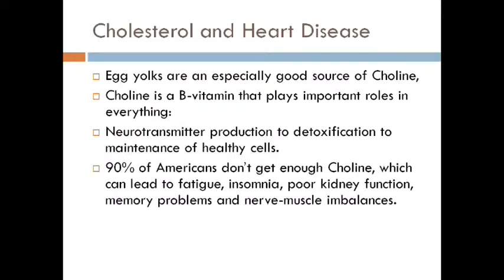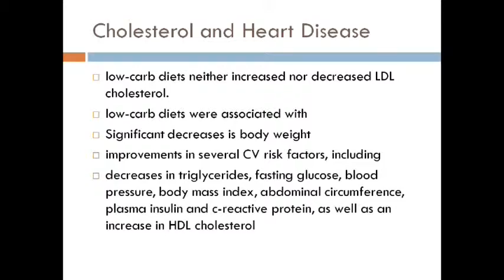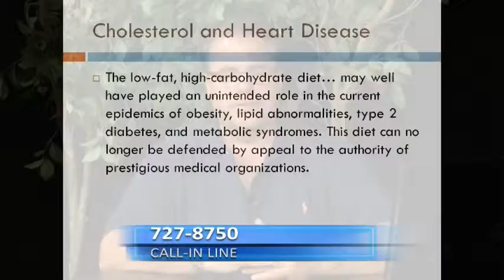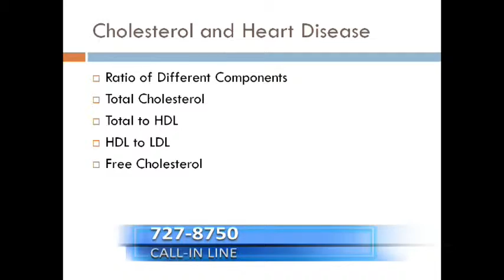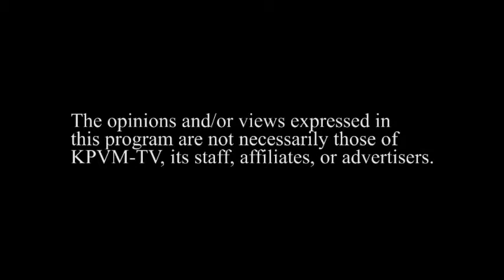8/11/14 Independent Doctors of Pahrump 4 of 4